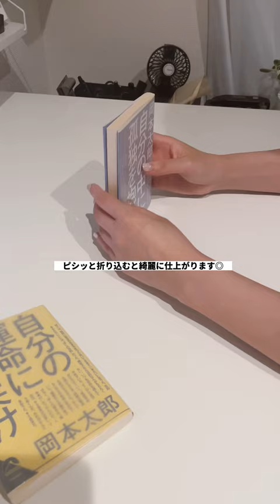インスタでバズった透明ブックカバーの作り方📚✨ブックカバー